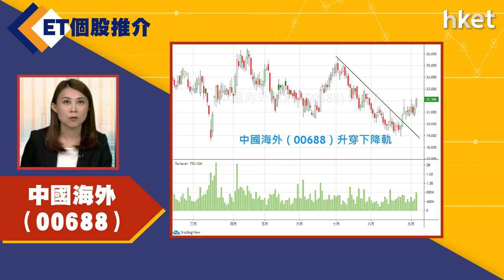【ET個股推介】中國海外（00688）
今日ET個股推介－中國海外（00688）